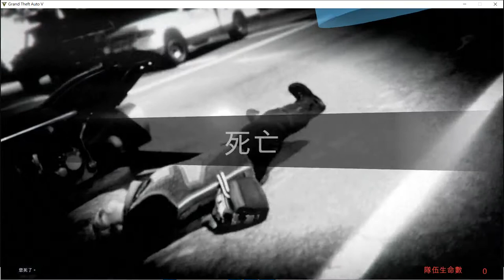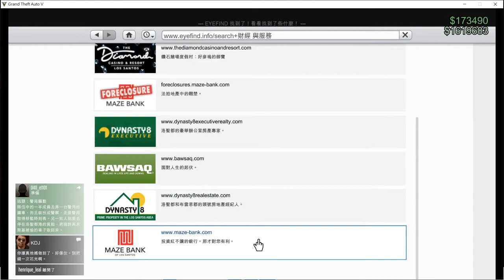改裝鋪超級操票交易